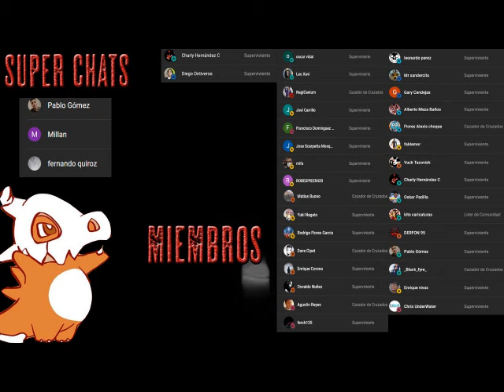El Alzamiento - AudioLibro Dramatizado Parte 5